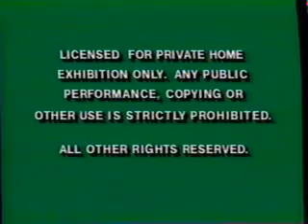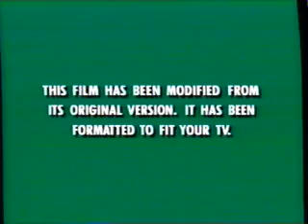Opening To Blank Check 1995 VHS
Here Is The Opening To Blank Check 1995 VHS And Here Are The Order:
1.Green FBI Warning Screens
2.Walt Disney Home Video Logo
3.Now Available To Own On Videocassette Screen
4.Angels In The Outfield Trailer
5.Feature Presentation Screen
6.Aspect Ratio Screen
7.Walt Disney Pictures Logo
That's All.

©Buena Vista Pictures Distribution Inc.